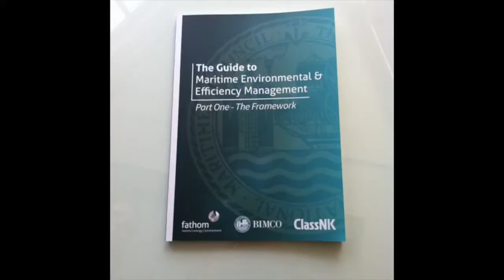The Guide to Maritime Environmental & Efficiency Management. Part One - The Framework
Part One - The Framework of the Guide to Maritime Environmental & Efficiency Management provides a modular environmental and efficiency management framework to support ship owners and operators in developing and implementing an environmental and efficiency management system.